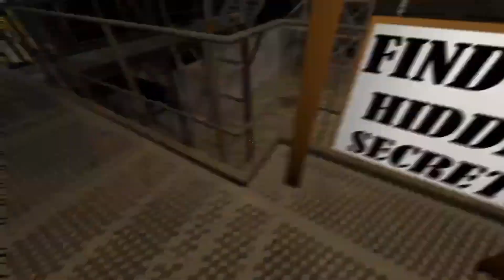Portal 2: Frequent Freakout Parts 1 and 2 by BaldGaming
A nice and very fun Portal 2 map series.
This was recommended to me by the creator himself: BaldGaming, on this video so thanks for that and shout out to him.

Streamed live on my twitch.

Timestamps:
0:00 Frequent Freakout Part 1
5:42 Frequent Freakout Part 2